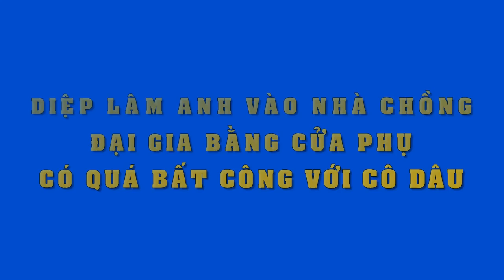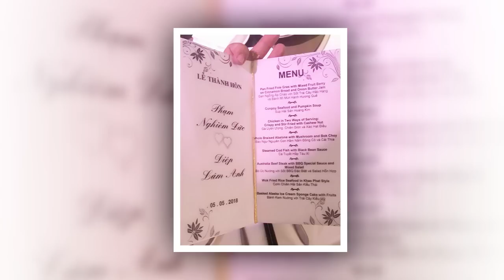Nhắc đến ồn ào Trường Giang..Nhã Phương bật khóc ngon lành"sau mọi chuyện tôi là người khổ tâm nhất"